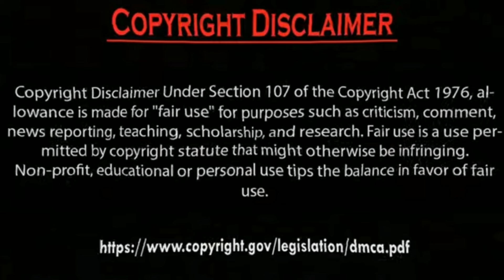Erkan Meriç Yagmur ozturk Lovers Together Forevee.by Usman Creation